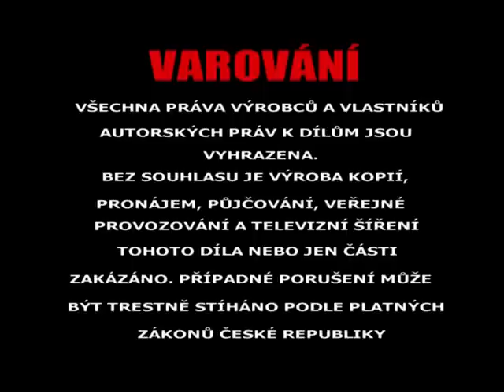Ed Patera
Subaru Impreza Náměšť 07